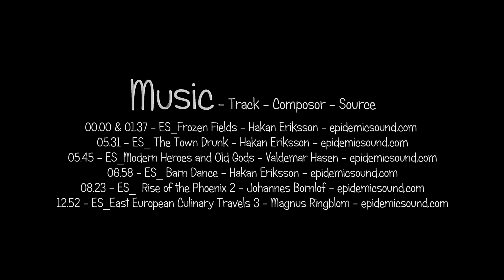Bled, Lake, Castle & Cultural Entertainment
We traveled to Slovenia to take a trip on the Transalpina steam train, but no trip to this scenic gem would be complete without visiting Lake Bled and Bled Castle set in the stunningly beautiful Julian Alps. Bled Island with its iconic church is situated in the middle of the emerald green waters reached only by rowing boat or traditional Pletna boat. Perched high on a rocky cliff overlooking the lake is the picture post card medieval castle with its magnificent views over the surrounding lake the mountains.
   Firstly we visit the castle where we are treated to a medieval market before walking up the steep path to the castle where we see a cultural play and traditional dancing. After spending time taking in the awesome views we return to our coach for a tour around the lake finishing at the landing stage from which the lovingly looked after Pletna boats ferry visitors the Bled Island.
Music was also provided by musicians playing traditional instruments on the day.